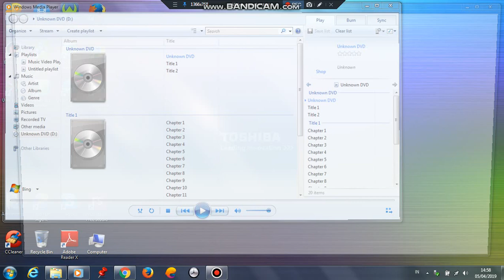Opening to Jack Brooks Monster Slayer 2010 DVD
1.Dorama Home Entertainment Logo
2.Disc Info Screen
3.DVD Menu